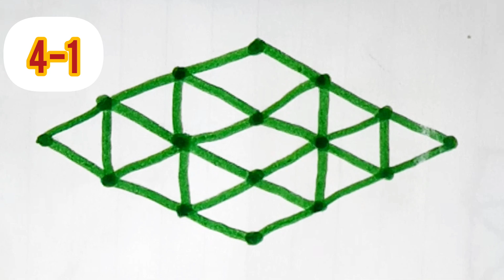4-1 triangle shape Kolam / different type kolam / triangle kolam for beginners / interesting kolam